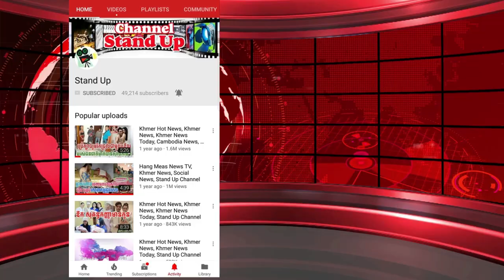​ក្តៅៗ លោកឧកញ៉ា ហ៊ីង បញ្ញារីទ្ធ និង លោកស្រី ទ្រី ដាណា រាំស្លូយ៉ាងផ្អែមល្អែម, Khmer News, Stand Up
​ក្តៅៗ លោកឧកញ៉ា ហ៊ីង បញ្ញារីទ្ធ និង លោកស្រី ទ្រី ដាណា រាំស្លូយ៉ាងផ្អែមល្អែម, Khmer News Today, Stand Up

1. Khmer News in Cambodia
2. SuperModel or SuperStar News in Cambodia and Thailand
3. Wierd News in the World by Khmer Language
4. Health News